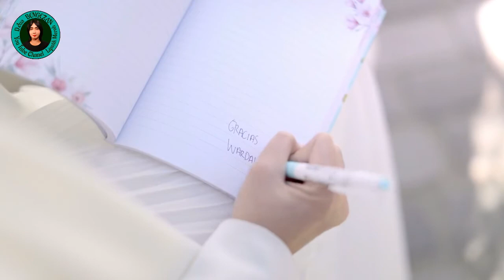Berbagai iklan WARDAH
CANTIK